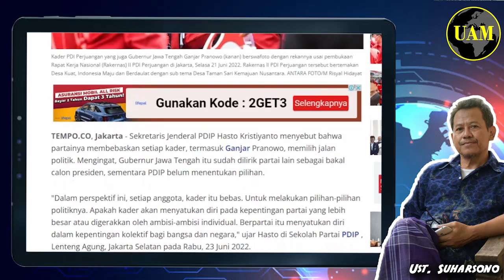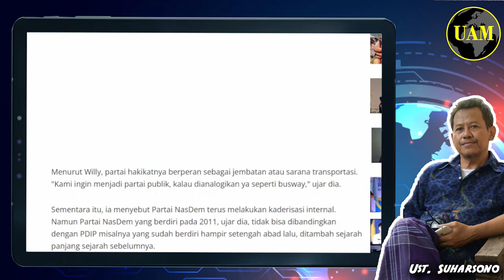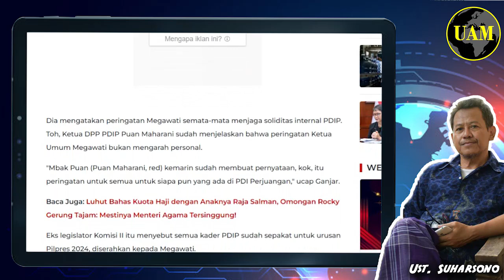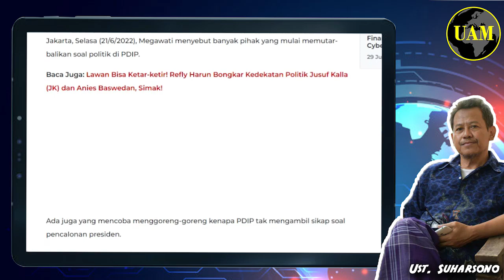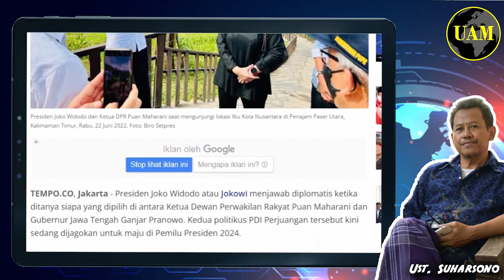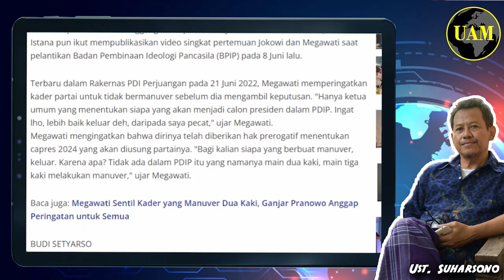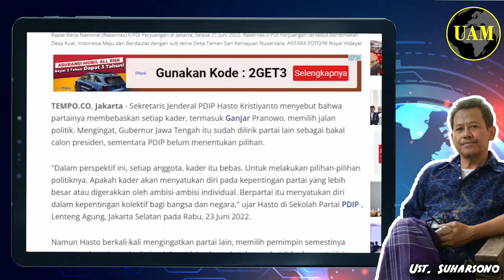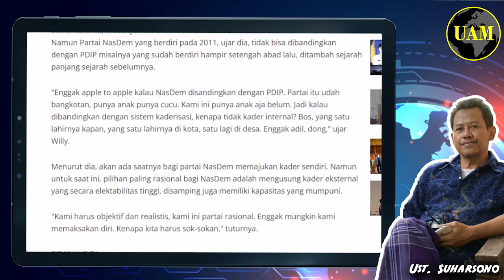Nyali Ganjar...!! Dipersilakan Nyapres dari Partai Lain, Dia Setia ke PDIP; Nasib BuzzeRp Gimana..?!